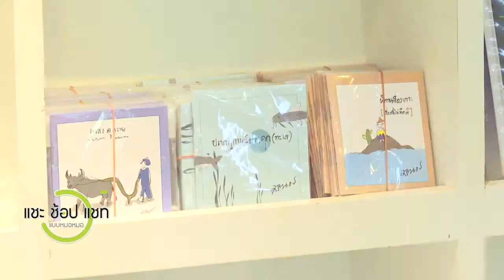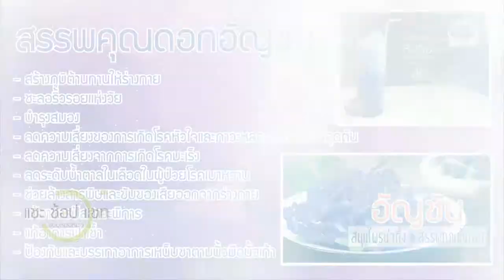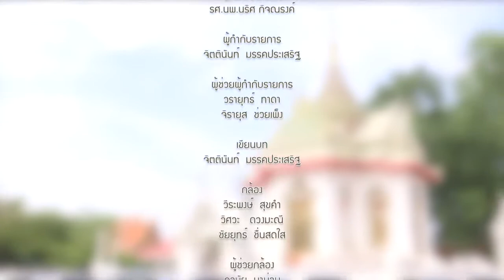รายการ แชะ ช้อป แชท แบบหมอๆ ตอน5 ช่างไม้หนุ่มหล่อใจบุญ...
แนะนำ! วัดอมรินทราราม วรวิหาร/ ร้านภูฟ้า
รายการแนะนำสถานที่สำคัญและน่าสนใจรอบศิริราช พร้อมเกร็ดความรู้สุขภาพจากหมอ และพูดคุยกับแขกรับเชิญคนพิเศษจากรั้วรพ.ศิริราช